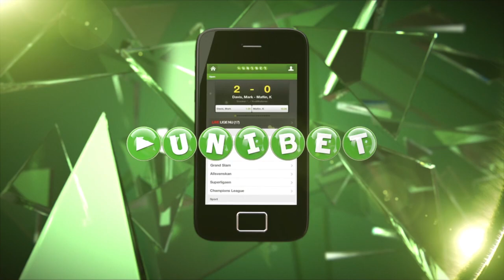Se highlights fra guldfesten | fcktv.dk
Tusindvis af fans deltog i fejringen af F.C. Københavns 10. danske mesterskab efter sidste spillerunde af sæsonen. Der var masser af musik, underholdning og hyldest af både tidligere mesterhold og de nykårede danske mestre anno 2013. Se højdepunkter fra guldfesten foran PARKEN her.